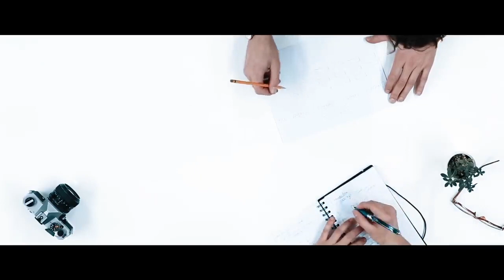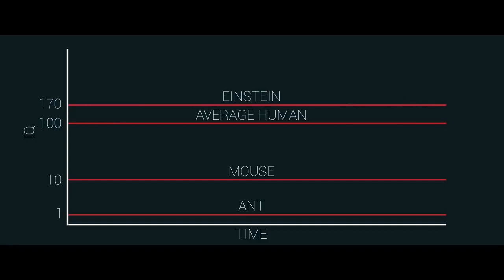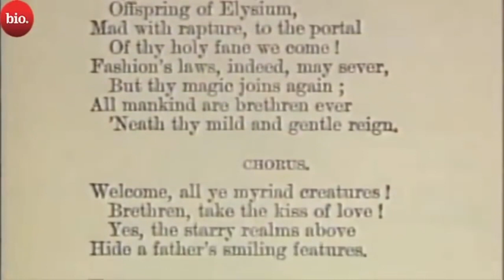INTELIGÊNCIA ARTIFICIAL VAI CONCLUIR A 10ª SINFONIA DE BEETHOVEN !!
A inteligência artificial tem sido capaz de competir com a mente humana em jogos como xadrez e problemas complexos de matemática. Mas musicólogos e programadores de computador na Alemanha estão tentando provar que ele pode replicar o gênio criativo.

E eles planejam testar os resultados em uma apresentação pública de uma orquestra sinfônica completa no local de nascimento de Beethoven, cidade alemã de Bonn, no próximo ano.

O projeto faz parte das comemorações planejadas para marcar o 250º aniversário do nascimento do compositor.

Sabe-se que Beethoven estava trabalhando em uma décima sinfonia em seus últimos anos a partir de referências em suas cartas e relatos de seus contemporâneos.

Gerhard von Breuning, amigo do compositor, escreveu sobre Beethoven dizendo a seu pai como o trabalho teria uma "nova força gravitacional" que iria além da célebre 9ª sinfonia, uma das obras mais revolucionárias de sua época.

Mas Beethoven deixou para trás apenas alguns esboços musicais fragmentários do que ele planejava. O novo projeto visa usar um computador para criar todo o trabalho que ele possa ter composto.

"A qualidade da genialidade não pode ser totalmente replicada, muito menos se você estiver lidando com o período tardio de Beethoven", disse Christine Siegert, chefe do Arquivo Beethoven em Bonn e uma das pessoas envolvidas no projeto, à emissora alemã Deutshe Welle.

“Acho que o objetivo do projeto deve ser integrar os fragmentos musicais existentes de Beethoven em um fluxo musical coerente. Isso já é bastante difícil e, se este projeto puder gerenciar isso, será uma realização incrível. ”

O software de aprendizado de máquina é alimentado não apenas com os esboços musicais que Beethoven deixou para a sinfonia, mas também com outros exemplos de seu trabalho e dos compositores que o influenciaram.

“Tome um trabalho específico de Beethoven, para o qual ainda existem rascunhos extensos, como a Eroica Symphony. Se você alimentar o computador com os esboços e o produto final, poderá descobrir como Beethoven trabalha com esboços e para onde ele vai a partir daí ”, disse Siegert.

O projeto está sendo financiado pela Deutsche Telekom e é liderado por Matthias Röder, diretor do Instituto Karajan em Salzburgo.

"Nenhuma máquina é capaz de fazer isso há tanto tempo", disse Röder ao jornal Frankfurter Allgemeine Sonntagszeitung. "Isso é único."

Haverá alguma contribuição humana. Enquanto o computador escreve a música, um compositor vivo a orquestra.

O trabalho resultante será realizado em Bonn, antiga capital da Alemanha Ocidental, onde Beethoven nasceu em 1770. Embora ele tenha ido para a Áustria aos 21 anos e nunca mais voltasse, ele ainda é reverenciado como o filho mais famoso da cidade, e extensas celebrações são planejado para o aniversário do próximo ano.

Crédito imagens:

Canal Whgh Wamen
Canal Aperture